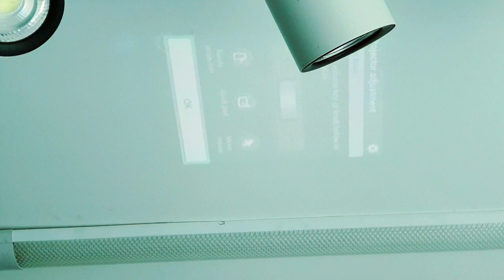Projector Phone Galaxy Beam 2 for very cheap Price, Used Mobile Phones & Laptops, Low Price in UAE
Samsung Galaxy Beam 2
Projector Phone
Excellent Condition
You can used sim card
You can use it as projector
You can watch YouTube and movies
You can put memory card also
Price only 390-AED
Delivery Available in gulf countries

Address, Deira naif dubai, Opposite to naif police station behind new Madina supermarket,